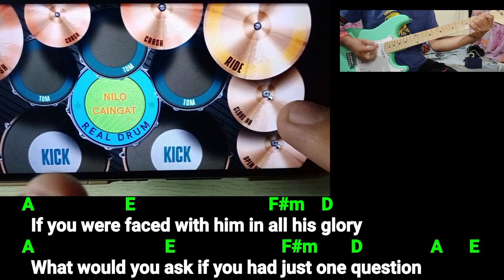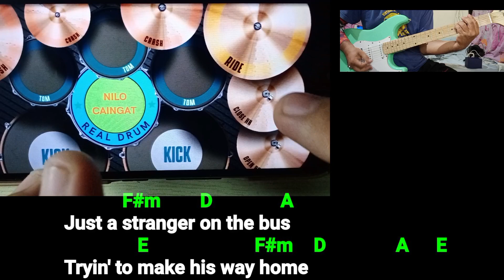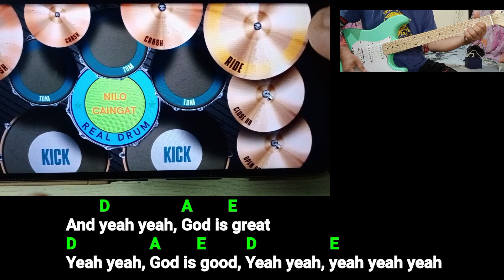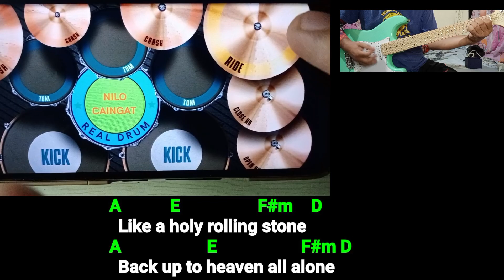One Of Us (Joan Osborne) real drum cover song